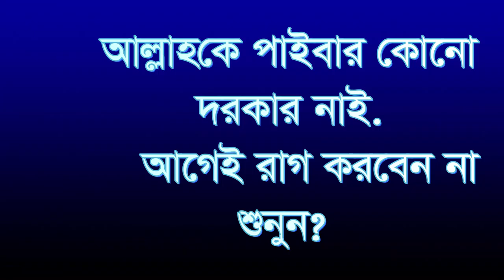আল্লাহকে পাইবার কোনো দরকার নাই। রাগ না করে শুনুন। Allah ke paibar kono dorkar nai